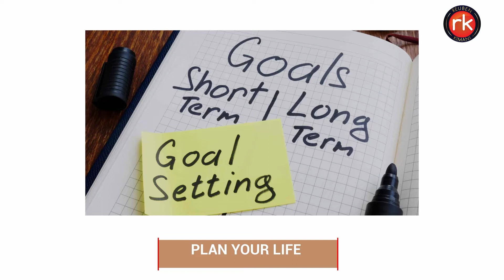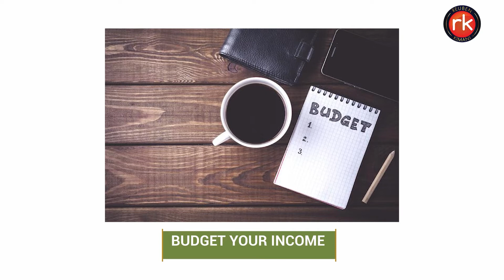Practical Ways to Live Within Your Means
The cost of living has in recent times gone higher while the income remains constant or reduces over time.

This calls for everyone to live within our means. Living within your means doesn’t have to be about deprivation of some things because you can still live within your means and enjoy life.

Watch this video as I share with you Practical Ways on How to Live Within Your Means.